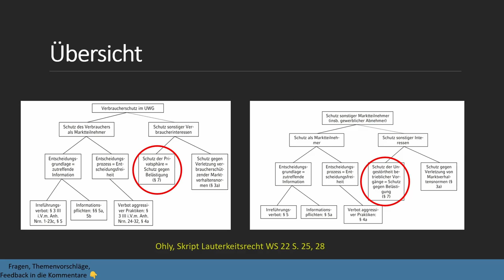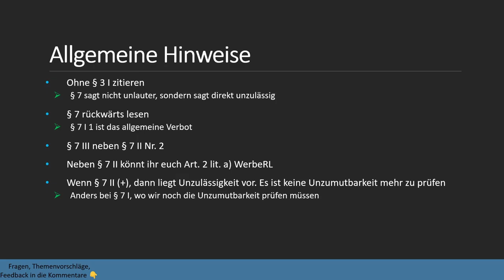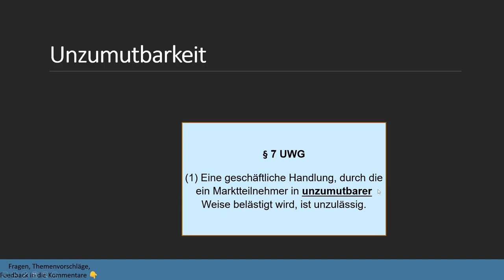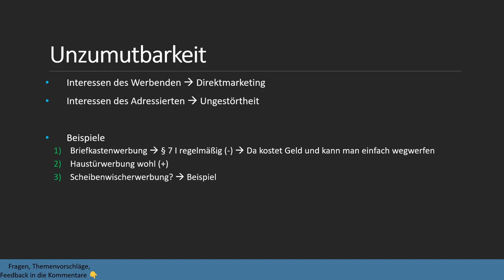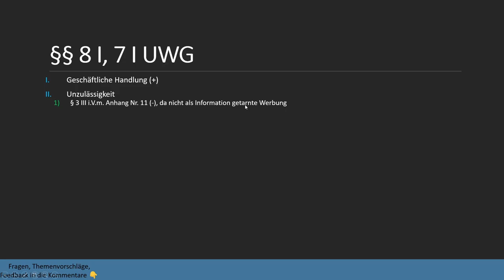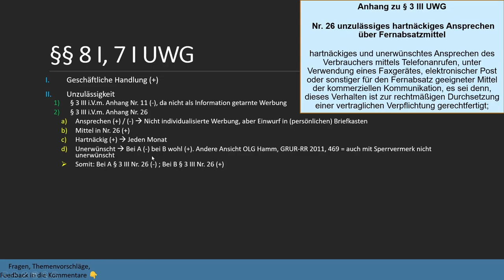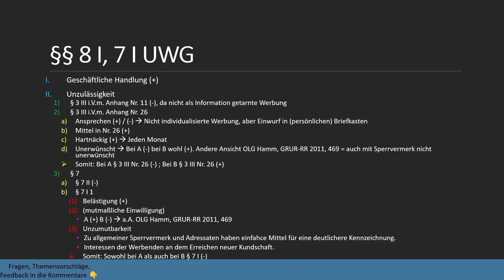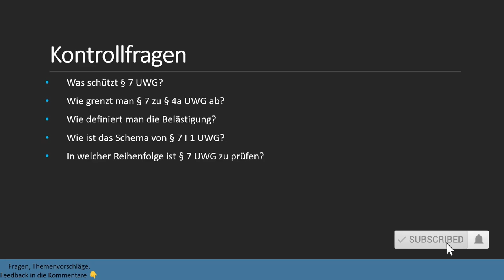Unzumutbare Belästigung § 7 UWG I Lauterkeitsrecht 9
Wie ist § 7 UWG in der Klausur zu prüfen? Was müssen wir beachten? Ist Briefkastenwerbung, die eingeworfen wird, obwohl es einen Hinweis gibt, keine Werbung zu wollen? Dies wird anhand von Beispielen besprochen.

Timestamps:
0:00 Intro
0:07 Verortung
0:46 Übersicht
1:30 Allgemeine Hinweise zu § 7
3:27 § 7 Abs. 2
5:01 Belästigung
6:10 Einwilligung
7:11 Unzumutbarkeit
9:44 Schwarze Liste bei § 7
10:00 Beispiel
10:33 Lösung
17:38 Kontrollfragen